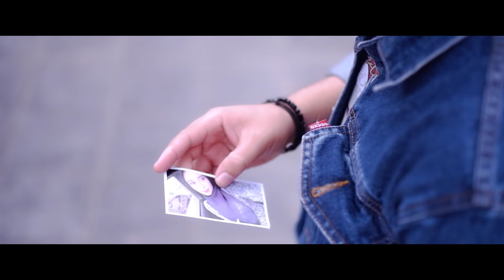Varenina - Dek Indak Sapadan (Official Music Video)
Lyrics :
Lah lamo kito jalin cinto
Babuai kasiah jo raso sayang
Tapi kini hanyo tinggl carito
Sagalo nyo lah jadi kanangan

Lai den ubek hati nan luko
Namun padiah taraso juo
Ulah uda manyiram jo cuko
Mambakeh kahulu hati denai ko

Uda nan mangguriah luko
Mambuka hati ka urang lain
Bataruih tarang uda tinggakan
Deklah dapek urang nan sapadan

Linu diri denai mananti
Cameh jikok janji ka baungkai
Nyato kini juo nan ta jadi
Hiduik  juo uda hanyolah mimpi

Credits:
Title: Dek Indak Sapadan
Artist: Varenina
Songwriter : Dicky Ocu
Digital Music Distribution: LF Musikindo
Let's Join!

© Copyrights & Trademark by Raso Musikindo